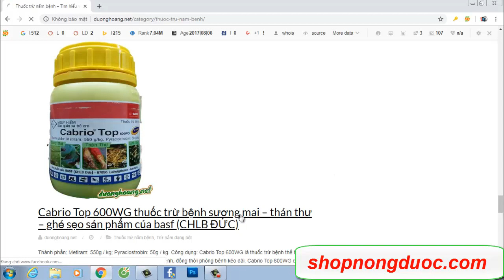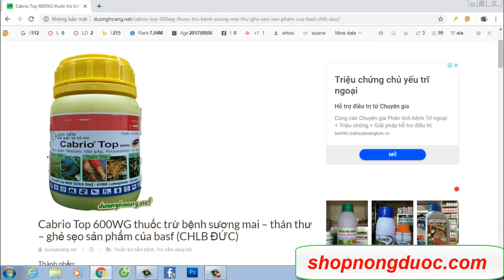cabri top 600wg thuốc trừ bệnh thán thư sương mai